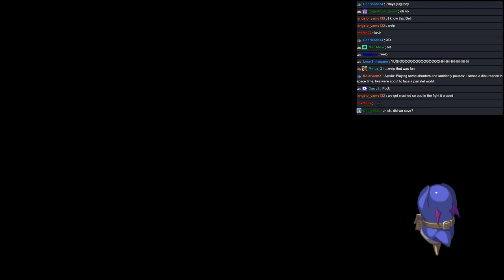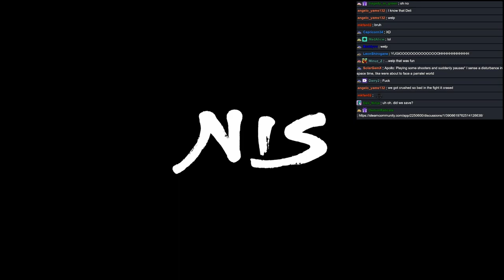Disgaea 7: Vow of the Virtueless (PC) [16] Light skill training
Part 16 - We got a little bit of time left and we have some ideas on what we need to work on so how about some light grinding? Nothing too big, just some mana here or there, skill levels thrown on top too. I don't want to over level the game story but at some point I think that will happen no matter what. Not going to rush it but if push comes to shove I'm not above adding a minimum star rating on cheat shop to make the game harder.